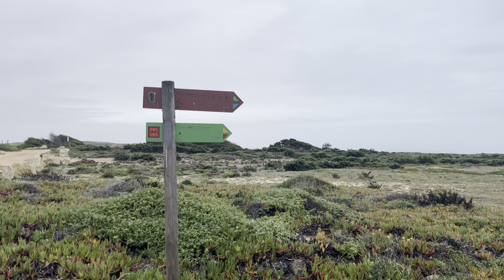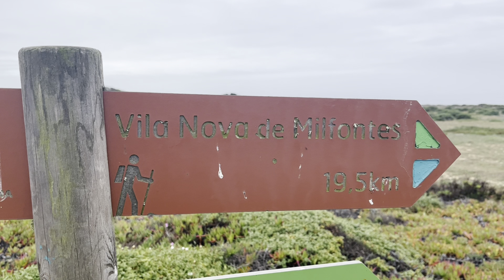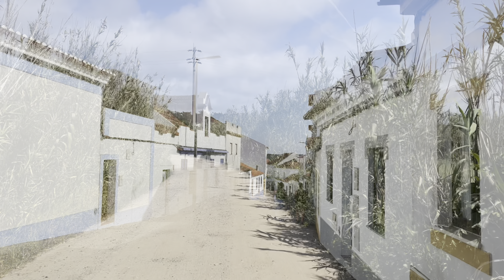Day 1 on the Rota Vicentina/Fisherman’s Trail!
Rota Vicentina/Fisherman’s Trail, Day 1: Porto Covo to Vila Nova de Milfontes,  19km

My first steps on the Rota Vicentina! For most of this hike I’ll be following the Fisherman’s Trail, a route that runs close to the coast. And today was almost nothing but coastal walking- though a lot of it through soft sand, which is not easy!

A big thank you to all of my current patrons, your support continues to mean so much to me! And if you’re thinking about joining our group there… come on over! 😊